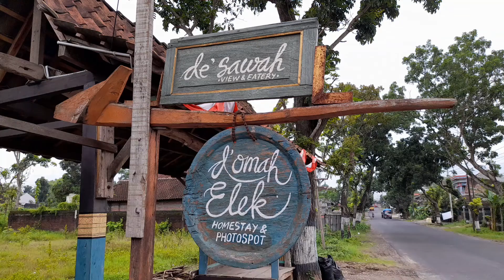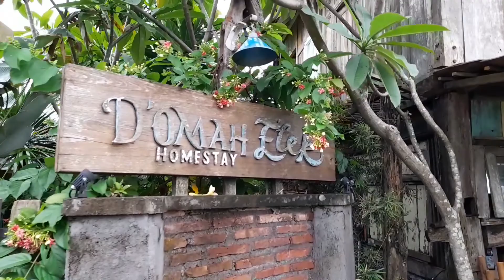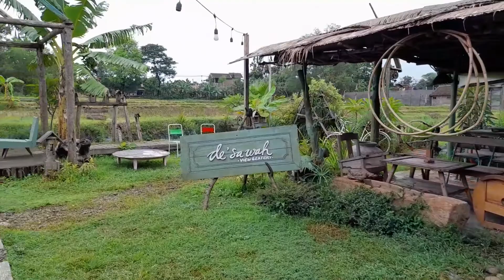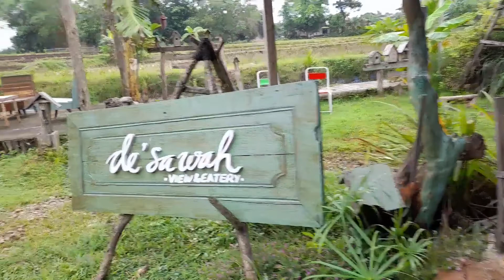omah elek || kreasi interior barang bekas MoM's Action mom action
MoM's Action
moms action
mom action
omah elek